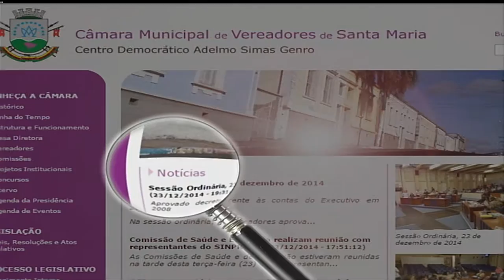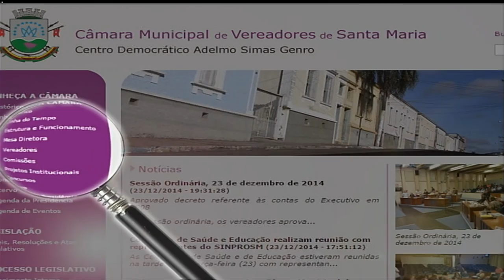Câmara em Pauta com Dr João Ethur do dia 03 de outubro de 2016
Na manhã desta segunda-feira (03), dando início à programação especial do legislativo para o Outubro Rosa, o estúdio da TV Câmara SM recebeu o médico mastologista e professor da UFSM, Dr. João Ethur, para conversar sobre a importância da prevenção do câncer de mama. Dr. Ethur falou também sobre os diferentes tipos de exames mamários, principalmente sobre o autoconhecimento, que é fundamental na detecção da doença no estádio inicial.